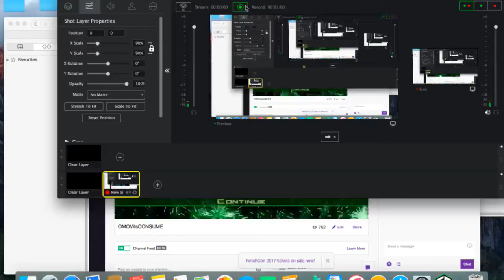MyStream 0Geometry Wars